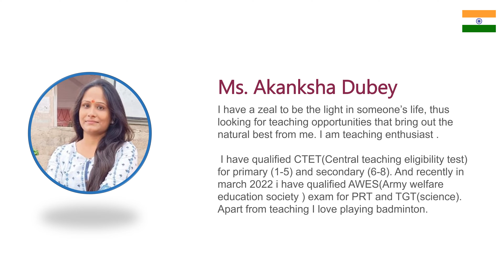Ms. Akanksha Dubey | Educator | DforDoubts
DforDoubts is a platform to join for your all service, knowledge, unknown thing doubts and find exact answer and opinion by your favorite expert

Let’s create and connect